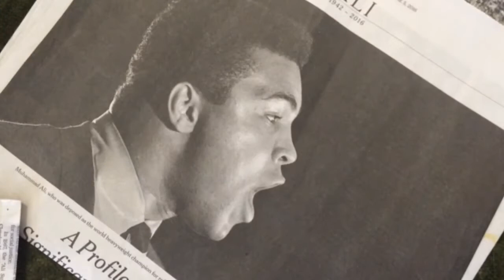Boxing promoter Don Elbaum reflects on Muhammad Ali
Boxing promoter, manager, and matchmaker Don Elbaum vividly remembers a young Ali -- then known as Cassius Clay.